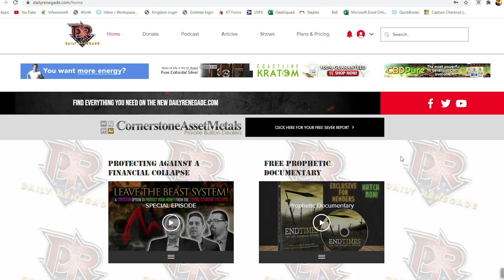Hundreds of Videos JUST BECAME FREE! Daily Renegade: Prophecy, Bible Study, Fringe Christian Topics!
Come check out the MASSIVE DROP of new videos just released at Daily Renegade! No need to wait for the premiere!